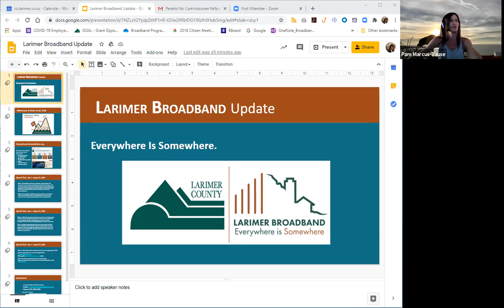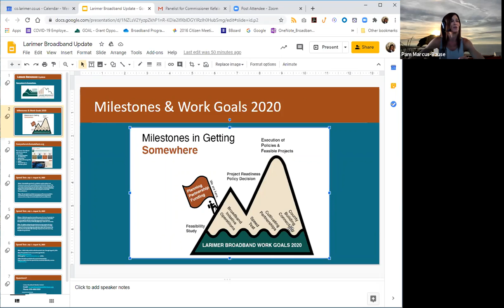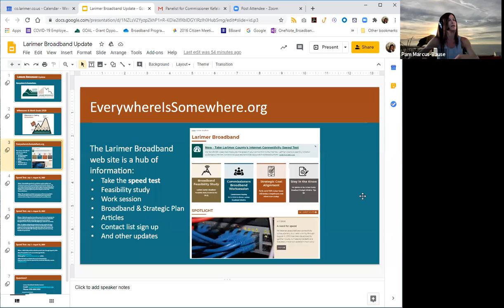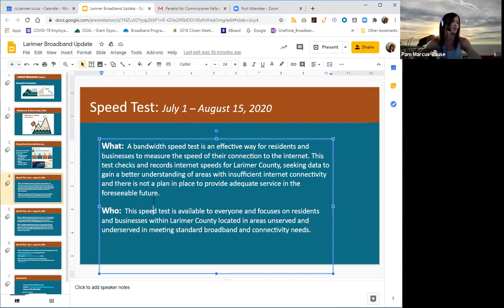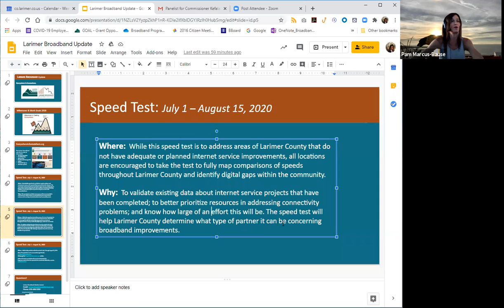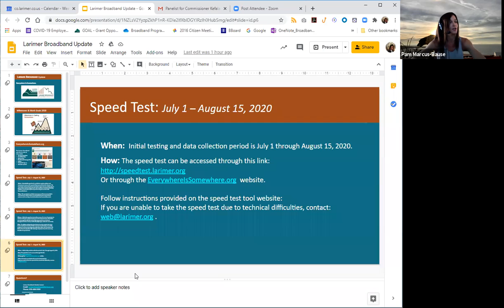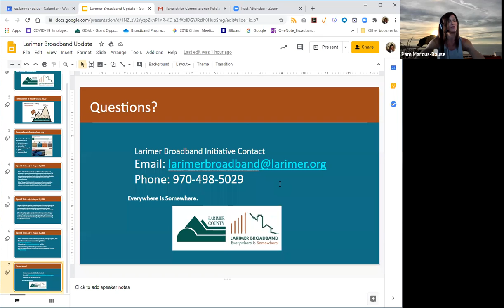July 11, 2020 | Larimer County Commissioner John Kefalas Community Conversation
Fort Collins & La Porte || Rural Broadband Speed Test, COVID 19 Updates, NISP Proces, etc.